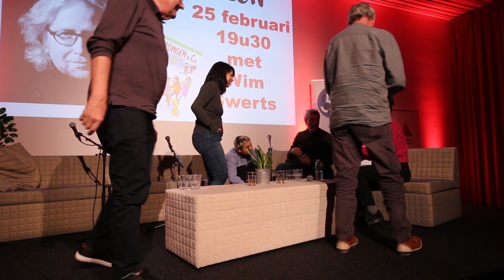Stripgids Salon met Merho, Aimée de Jongh, Marc Legendre, Dido Drachman en Joris Mertens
Op vrijdag 11 november werd wederom de Stripgids Salon georganiseerd en voor deze editie had Kurt Morissens een aantal bijzondere gasten uitgenodigd, die door VRT-journaliste Marjan Temmerman werden geïnterviewd. Dit leverde bijzondere verhalen over.

Gênante signeerverhalen, de graphic novel discussie en waarom tekenaars (bijna)altijd met een tekening signeren en nog veel meer.

Het volgende Stripgids Salon in Turnhout vindt plaats op 25 februari 2023 (19u30) in de Warande. Eerste gast wordt Wim Swerts!

Koop je favoriete strips bij je lokale/favoriete (online) stripwinkel!

Of steun me eenmalig, door me op een virtuele kop koffie te trakteren:

# OVER MIJ:
Hey, ik ben Marcel! Sinds 2015 maak ik video's over strips, besprekingen van allerlei stripalbums, verslagen van evenementen, niet beperkt tot strips, maar ook popcultuur in het algemeen. En regelmatig interview ik stripmakers, om een kijkje in hun wereld te geven, hoe strips gemaakt worden en wat stripmakers drijft om dit te doen.